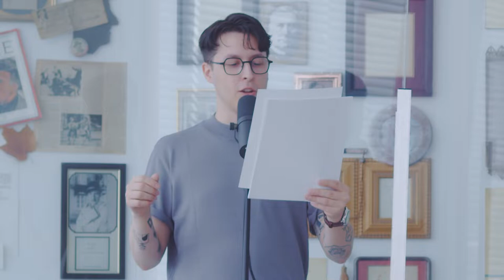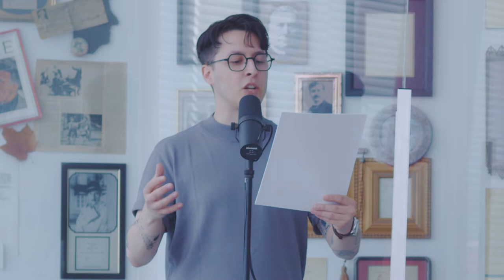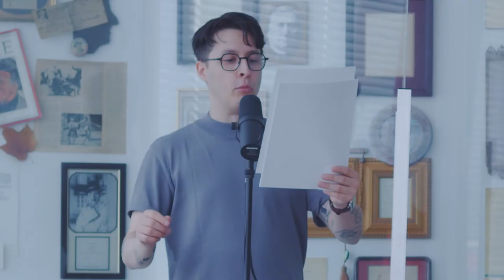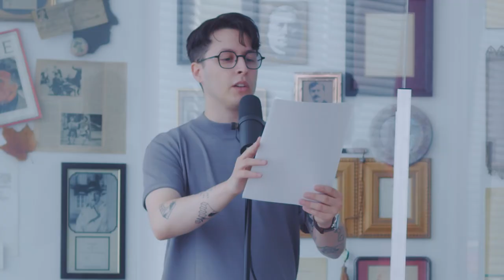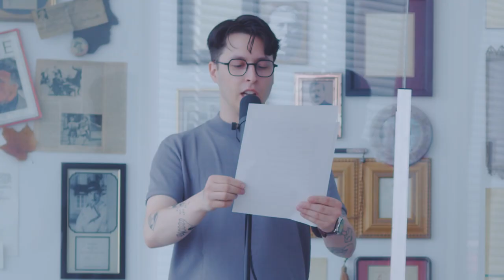La Révolution très chill - Épisode 7 | Chapitre 7 : Le Soulèvement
Voyez ou revoyez dès maintenant « Révolution très chill », Chapitre 7 : Le Soulèvement . Un radio-roman avec Alexandre Forest , Hugo Bastien , Catherine Ethier , Charles Beauchesne , Olivier Morin et Linda Bouchard ! 🎭 🎬

Il y a très très longtemps, dans le Royaume de Bouchervillage, vivait une population complètement battée. Gouvernés par les Dragons de la Montagne du 1%, les citoyens vivaient dans l’état perpétuel du chill, grâce à du weed de qualité AAA et la parole rassurante de Pierre-Ygor McSween, comptable du village !

Expérimentant par accident avec la sobriété, une jeune révolutionnaire du nom de Jeanne Dorion découvre les ambitions sombres des Dragons. Sa mission désormais : détruire les Dragons, et ouvrir les yeux des Bouchervillageois sur une vérité qui, finalement, n’est pas chill du tout !Il y a très très longtemps, dans le Royaume de Bouchervillage, vivait une population complètement battée. Gouvernés par les Dragons de la Montagne du 1%, les citoyens vivaient dans l’état perpétuel du chill, grâce à du weed de qualité AAA et la parole rassurante de Pierre-Ygor McSween, comptable du village.

À Propos du Groupe Juste Pour Rire :

Fondé en 1983, le Groupe Juste pour rire est le plus important joueur mondial de l’industrie de l’humour. Sous la gestion du Groupe CH, de Bell Média et d’ICM Partners, l’entreprise se positionne comme une puissance internationale de création de contenu humoristique multiplateforme.

Chaque année, elle divertit des millions de spectateurs avec ses festivals sur les scènes canadiennes et internationales, de Montréal — le plus grand événement d’humour au monde qui fête sa 40e édition — ainsi que de Toronto, Vancouver, Sydney et des Bermudes.

Le Groupe programme des milliers d’humoristes originaires du Canada et de l’étranger, incluant des artistes bien établis et de la relève; met sur pied ses propres spectacles d’humour et comédies musicales; produit des tournées de spectacles; diffuse du contenu numérique et télévisé (notamment Les Gags, programmés dans 150 pays et suivis par 10 millions d’internautes sur YouTube)
; gère des créateurs talentueux et est à l’origine des rassemblements professionnels ComedyPRO et JPR Pro.